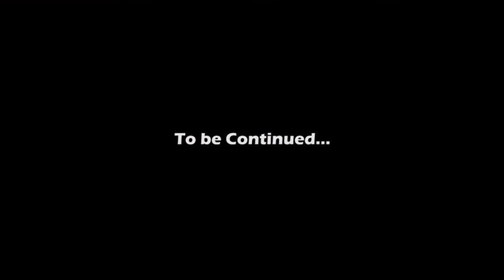Snitcher 1 - Short Movie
we all have 1 friend that always serve as a betrayer even when what they gossip about us is true, True Friends are meant to have your back! watch this content and you will see the use of choosing your friends and not allowing your friends to choose you.